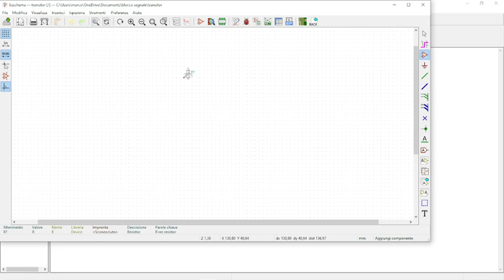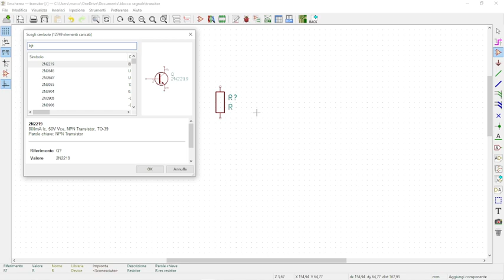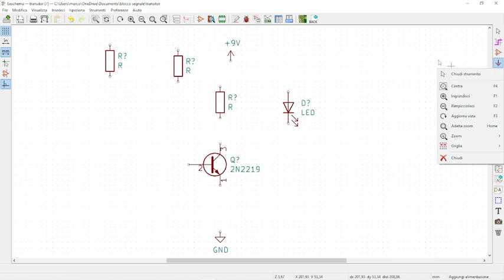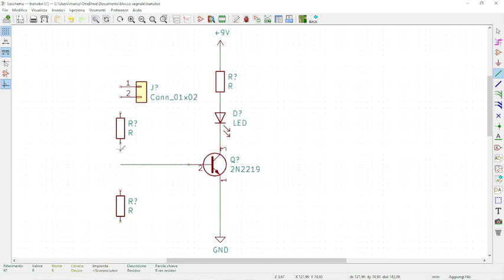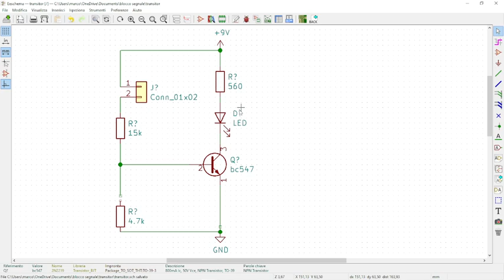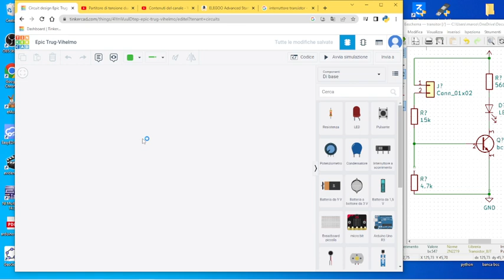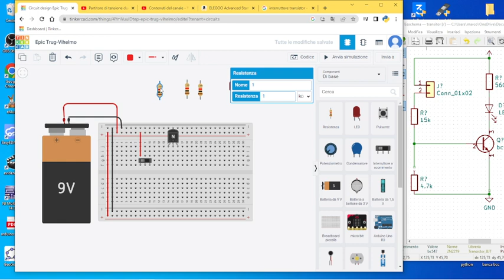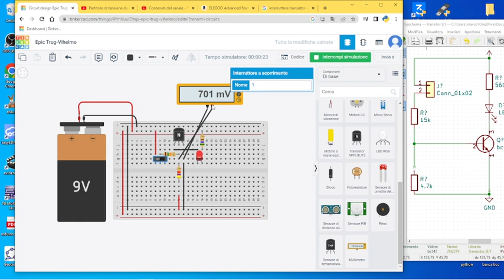31) Tinkercad switch con transistor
Tinkercad switch con transistor

Link Arduino
Link tester